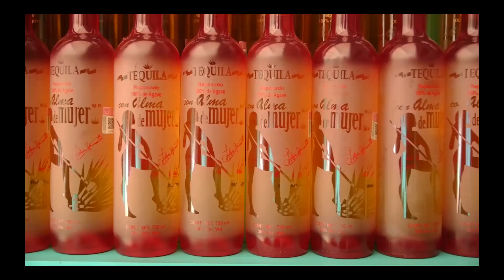Tak się pije w Meksyku || Vlog z Meksyku || Odcinek 9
Jeśli myślisz, że Meksyk to Corona z cytrynką, Margherita i tequila, sól, cytryna - ten film uświadomi Cię jak bardzo się mylisz. Zapraszam na dziewiąty odcinek Vloga z Meksyku
Odcinek o mieście Tequila:
Nowy odcinek co sobotę
Hasta luego cabrones!